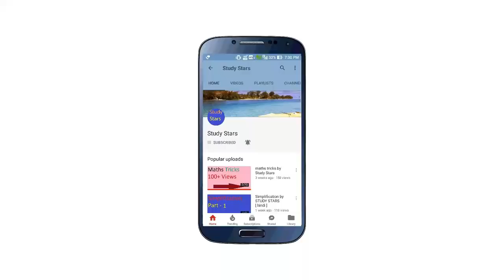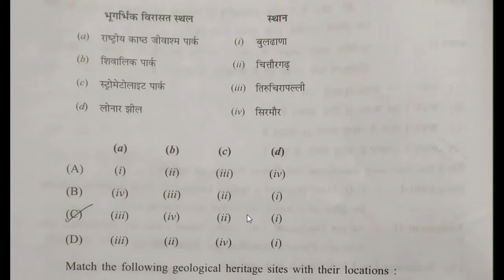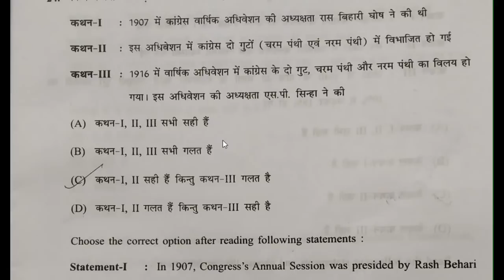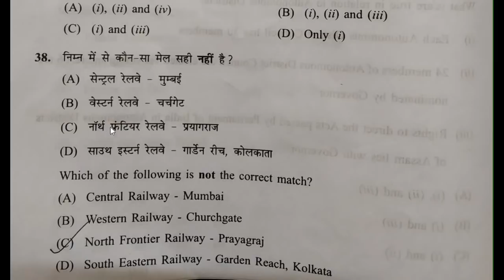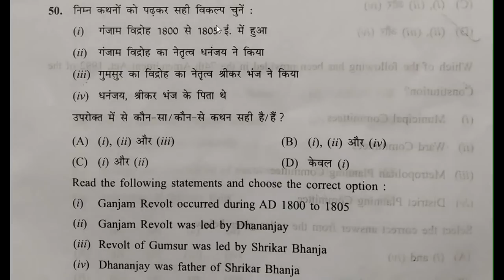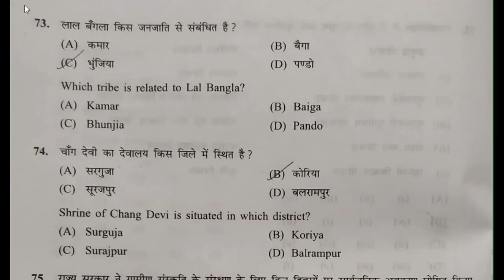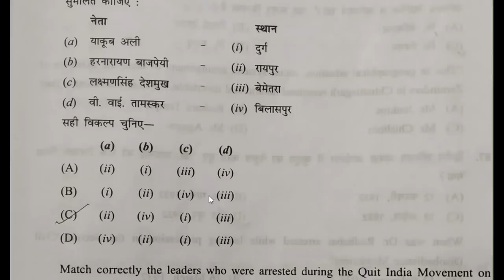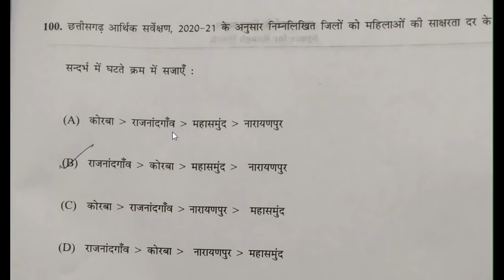Cgpsc pre expected answer key 2021 - 2022 / cgpsc pre question paper 2022 / cgpsc prelims answer